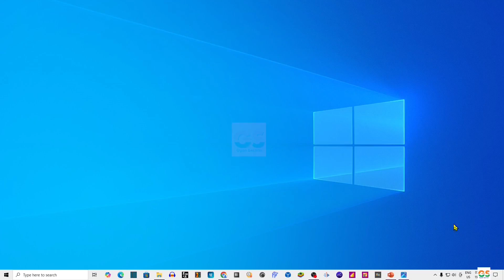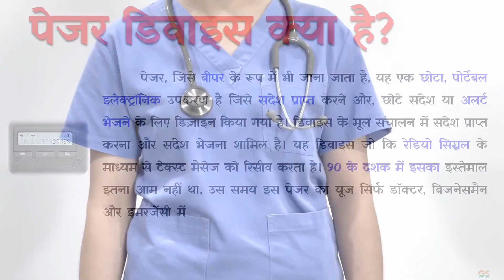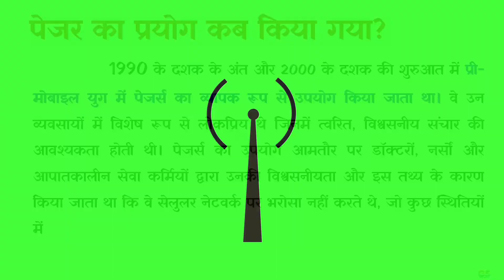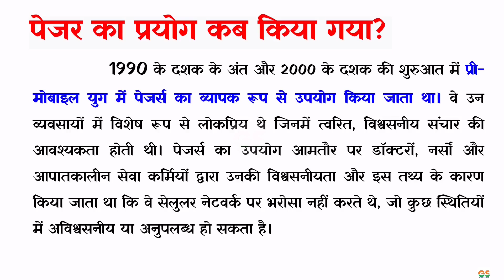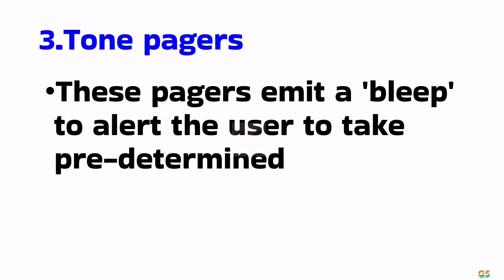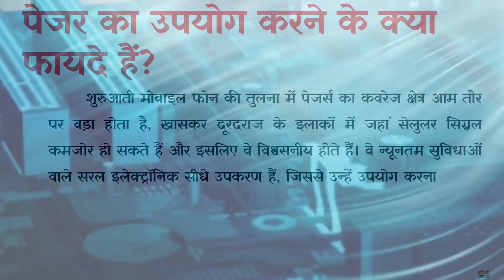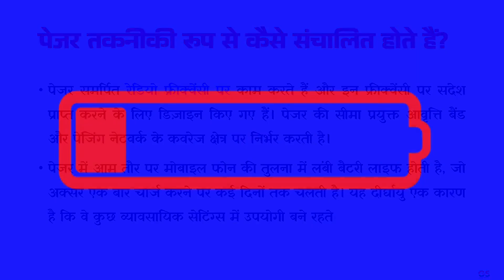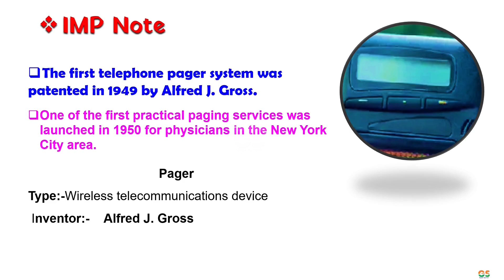What is Pager Device? in Hindi | Pager Device kya hota hai?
पेजर डिवाइस क्या है?, पेजर का प्रयोग कब किया गया? ,पेजर कितने प्रकार के होते हैं?
पेजर का उपयोग करने के क्या फायदे हैं?, इसके उपयोग में गिरावट का क्या कारण है?
पेजर तकनीकी रूप से कैसे संचालित होते हैं?
दोस्तो नमस्कार , आज हम सिखेंगे What is Pager Device? in Hindi | Pager Device kya hota hai?  पूरी जानकारी हिंदी में .इस विडियो मे है! विडियो पसंद आया हो तो विडियो को लाइक और शेयर जरुर करे ,और अगर आप कुछ कहना या पूछना चाहते है तो कृपया नीचे दिए गए कमेंट बॉक्स में लिखें , हमारे YouTube चैनल को सब्सक्राइब जरुर करे !!

! धन्यवाद !
🤩 Our Top Video Playlists in Hindi —

EVM Motherboard H61FHL DDR3 with NVMe Slot -for Intel H61
Consistent DDR3 Motherboard CMB-H61
Intex IT-KB332 Genie Keyboard Mouse Combo (Black)
CPU Cooling Fan with Heatsink Compatible With LGA1150 LGA1151

GyanSection
Gyan Section
What is Pager Device?,
When was the pager used?,
How many types of pagers are there?,
What are the advantages of using a pager?,
How do pagers operate technically?,
pagers,pager,pegar,
lebanon pager attack,
what is pager,pager explosion,
pager blast,lebanon pager,pager explosions,
pager frequency device,lebanon pager device blast,
devices,lebanon pager blast news,
pager attack,
lebanon pager blast,
what is pegar device,
pegar kya hota hai,